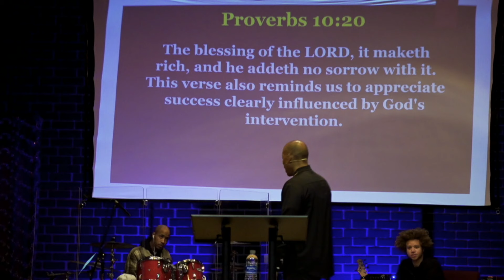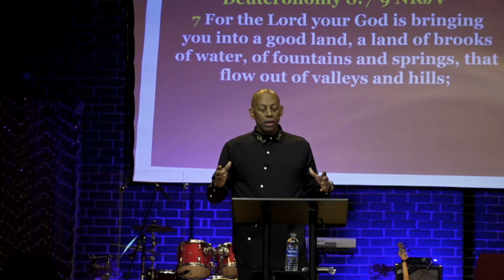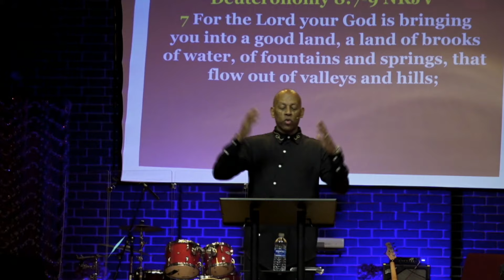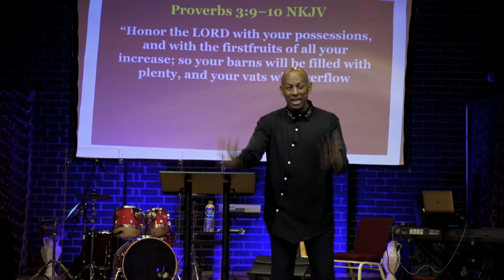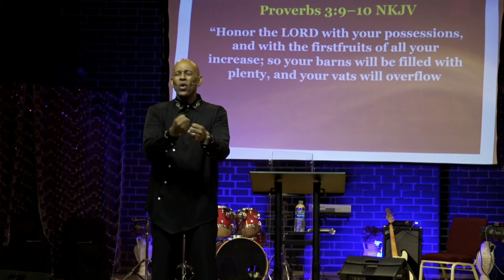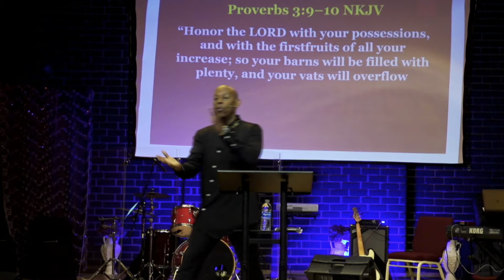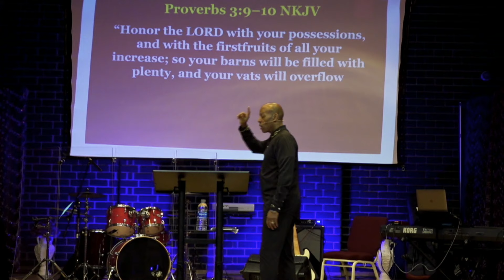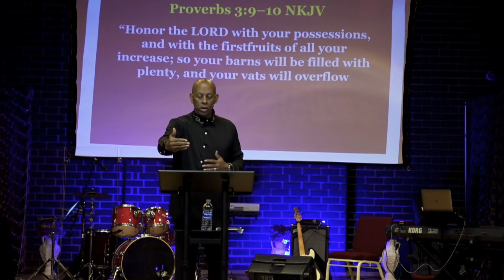Positioned for Increase | To Be The Blessing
The law of first says whatever you place first in your life sets everything following to be blessed.
FIRST FRUIT GIVING. Graced and Blessed to Be the Gift

Your faithful financial support is appreciated.
You can give through our Tithl.ey app weekly or monthly!